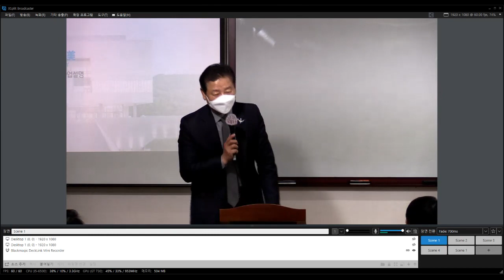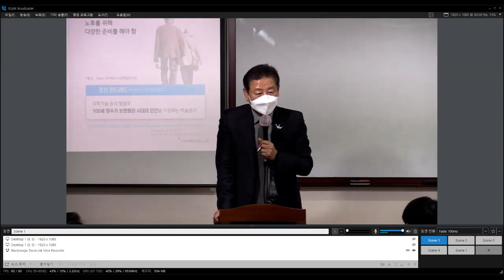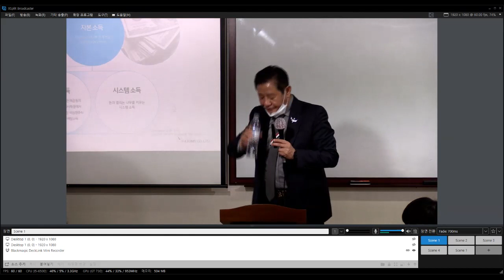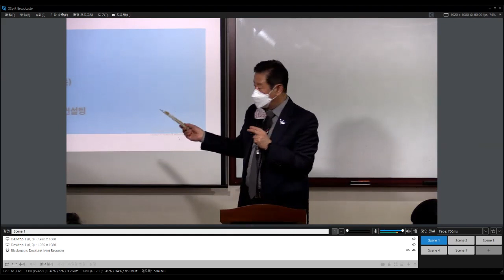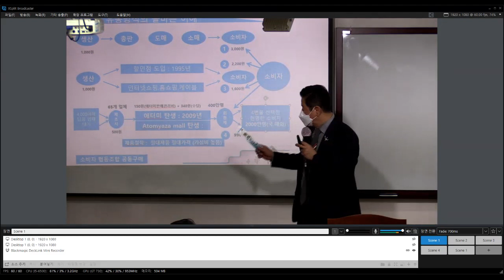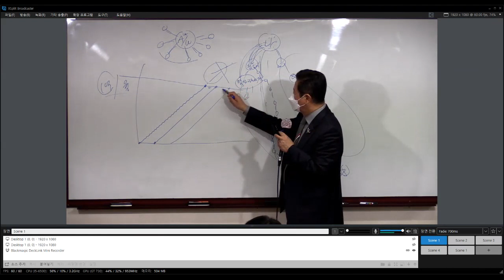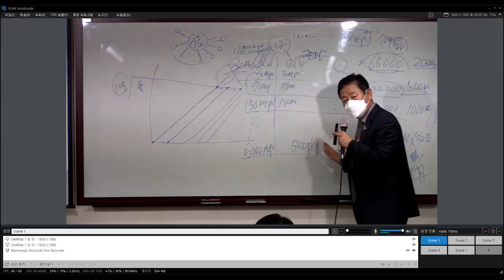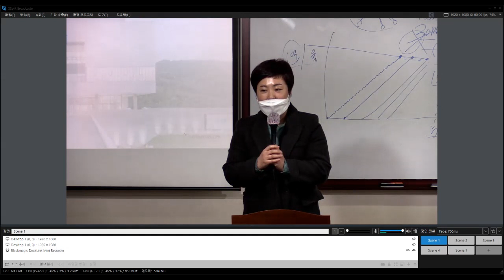애터미TOP일요부업가세미나/ 한상현RM